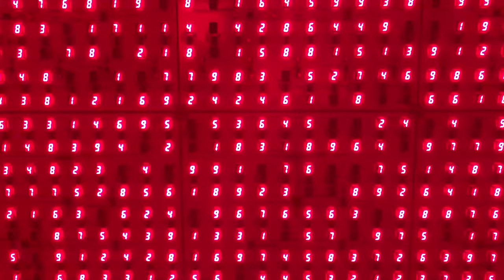[TribecaGalleryTourEP5] Firelei Báez Solo Exhibition HIGHLIGHT at James Cohan Gallery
Hi Everyone,

Today I would like to introduce Dominican Republic-born artist, Firelei Báez's solo exhibition at James Cohan Gallery in Tribeca. 9 large scale new paintings are exhibited at the gallery. The artist has explored paintings between abstract gesture and symbolic imagery. Please enjoy her refreshing works which have dynamic tension between figurative and abstract gestures.

오늘은 트라이베카에 위치한 James Cohan 갤러리의 전시를 소개해드리고자 합니다. James Cohan 갤러리는 원래 첼시에 위치해있다가 작년 트라이베카로 옮겨왔습니다. 현재는 도미니카 공화국 태생의 아티스트 Firelei Báez의 개인전이 한창 열리고 있습니다. 추상적 제스쳐와 상징적인 이미지 사이의 페인팅을 탐구하는 작가의 새로운 신작들을 즐겁게 감상하시길 바랍니다.

*비디오 화질 설정을 1080p로 해주세요. (차이가 큽니다.)

*James Cohan Gallery Information

Viewing Time: October 27, 2022 ~ December 21, 2022